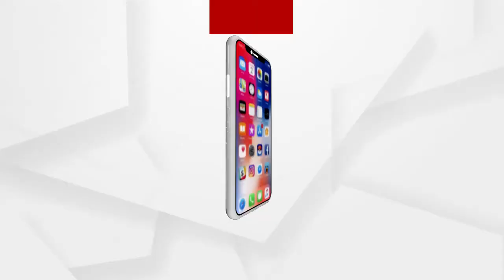Oriya girl will shine in the national beauty pageant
ଜାତୀୟ ସ୍ତରର ବିୟୁଟି ପ୍ରତିଯୋଗିତାରେ ଚମକିବେ ଓଡ଼ିଆ ଝିଅ
ଜାତୀୟ ସ୍ତରର ବିୟୁଟି ପ୍ରତିଯୋଗିତାରେ ଚମକିବେ ଓଡ଼ିଆ ଝିଅ । ସର୍ବ ଭାରତୀୟ ସୁନ୍ଦରୀ ପ୍ରତିଯୋଗିତାରେ ସ୍ଥାନ ପାଇଛନ୍ତି କନ୍ଧମାଳ ଜିଲ୍ଲା ରାଇକିଆ ବ୍ଲକ ଗୁନ୍ଧାଣି ଗ୍ରାମର ମେଲିସା ନାୟକ.
ଅଧିକ ଖବର ପାଇଁ ଡ଼ାଉନଲୋଡ କରନ୍ତୁ “Argus News” ଆପ୍